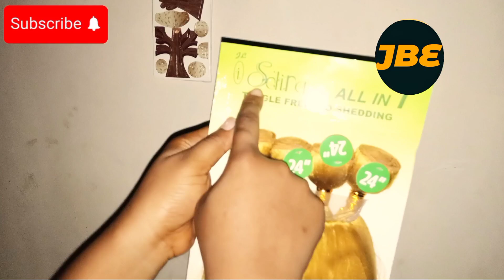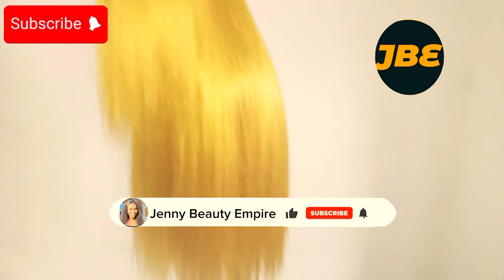Unboxing and Review/ Selina Yaki Straight Packet Hair/ Is it Worth Buying?